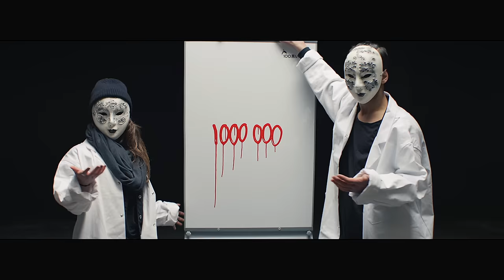Kool Savas "Es ist wahr / S A zu dem V" (Official HD Video) 2015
"Es ist wahr / S A zu dem V" (produziert von Smoove) aus dem Kool Savas Album MÄRTYRER:

Directed by
Jakub Rzucidlo

Visual Lead
Marco Dos Santos

Creative Lead
Jakob Merten

Produced by
Milena Zimmermann
Jakub Rzucidlo

Moritz Tessendorf